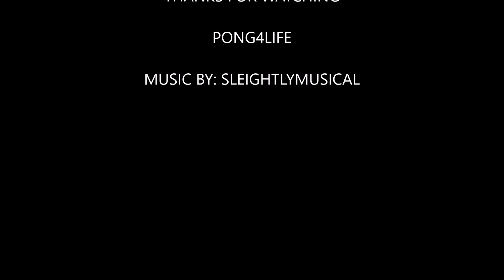New Players at League of 2018-Q1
New quarter, new faces, plus some familiar old ones. Looks to be another fun quarter with up and coming new players. Featuring:

Alex, Alton, Amarish, Anay, Arnav, Bella, Brian, Dana, Jensen, Karthik, Kayla, Kristy, Michael, Muskan, Purvi,  Sahil, Samarth, Sean, Shreyas, Tanav, Varun, Venkata, and Xianyao.

There are many more players, but they will be featured in other videos at another time.

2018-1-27 at ICC Table Tennis Center